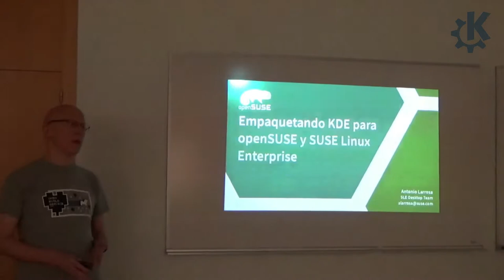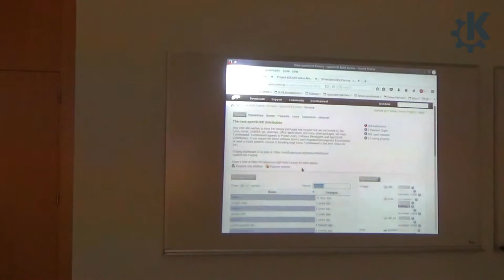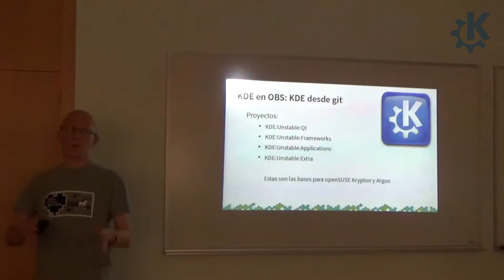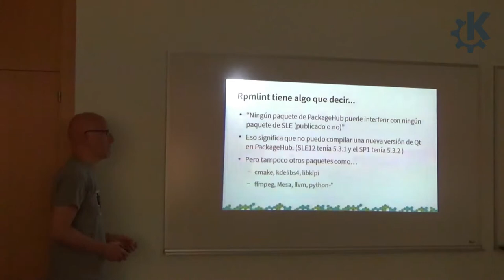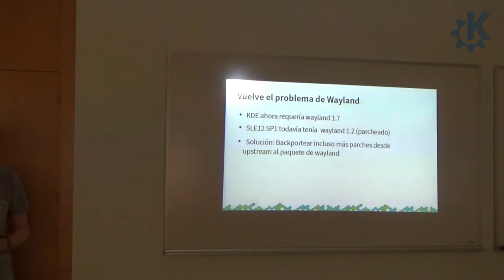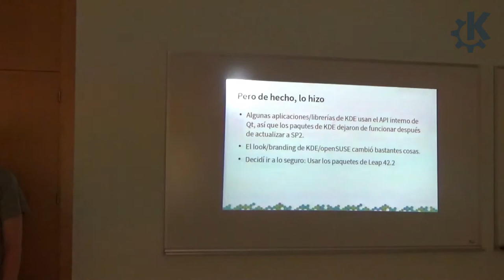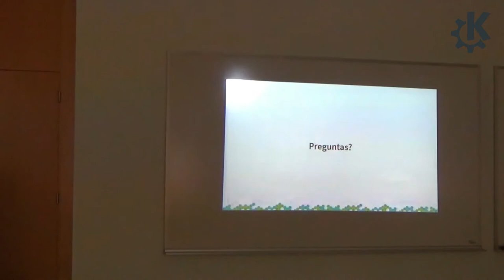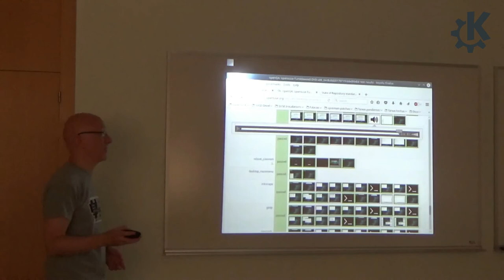Akademy-es 2017 - 04 Empaquetando KDE para openSUSE y SUSE Linux Enterprise